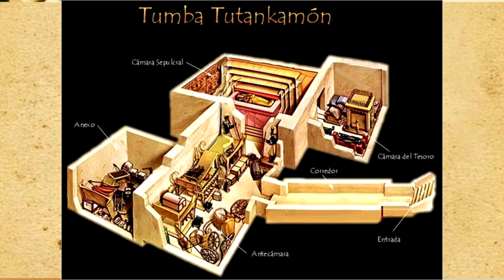TOP 5 THE UGLIEST KINGS. Victims of incest.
The biggest mistake of royal families - incest. TOP 5 the ugliest kings in the history. I will show you? how awful and painfull thereir lifes were.